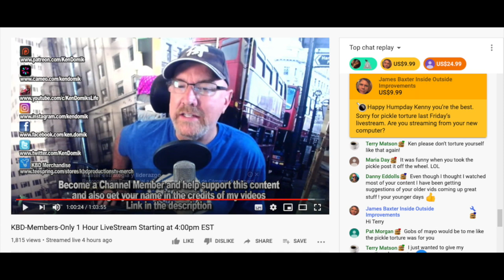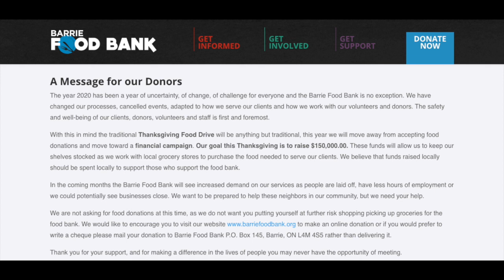KENDOMIK I CANT AFFORD TO LIVE?????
Ken keeps pulling the wool over all his viewers eyes.This has been going on for years now.And during this World Crisis we are all facing he continues to pull at the heartstrings of his members who throw him dollars to watch him make a fool of himself.

CITINGS:

All works are used in a transformative way for reactionary content to convey criticism, satire or news reporting as outlined under the "fair use" and "fair dealings" provisions of the Digital Media Copyright Act (DMCA) and Canadian Copyright Act respectively.

Any egregious copyright take down notices would be in violation of 17 USC 512(f) of the DCMA for "bad faith take downs" and the parties filing would be held liable for ignoring "fair use".